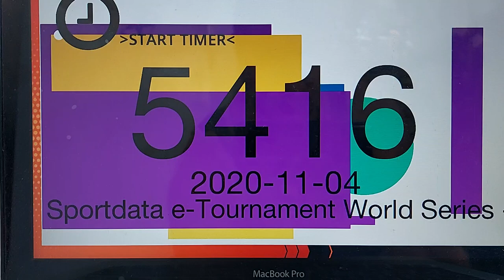Bassai Dai Jasmine Ahmed Sportdata e-Tournament Series - Kata #5